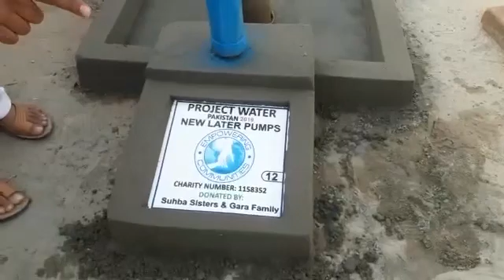Subha Sisters & Ghara Family